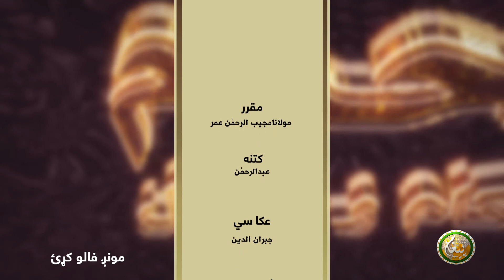Muharam Ahkam o Masail | EP 02 | محرم احکام و مسائل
Muharam Ahkam o Masail || محرم  احکام و مسائل

(02) برخه

 مقرر : مولانا مجیب الرحمن عمر

ــــــــــــــــــــــ
زمونږ ويب پاڼه || ⇘

ــــــــــــــــــــــ
زمونږ د فېسبوک پاڼه || ⇘

ـــــــــــــــــــــ
زمونږ د یوټیوب چېنل || ⇘
ــــــــــــــــــــ
زمونږ ټویټر || ⇘
ـــــــــــــــــــ
زمونږ انسټاګرام || ⇘
ـــــــــــــــــــ
زمونږ د ټيلګرام ګروپ || ⇘

ـــــــــــــــــــ
زمونږ واټس اپ || ⇘